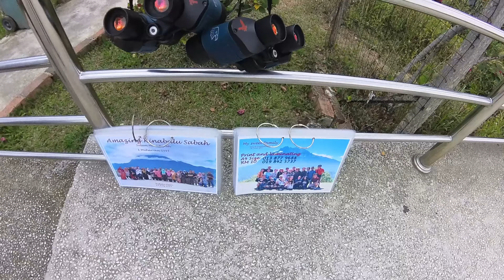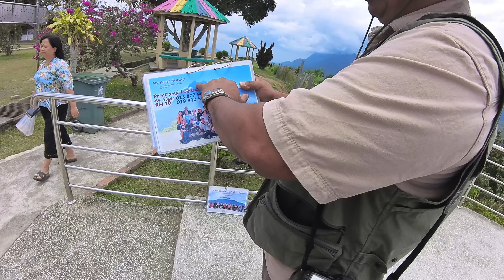JURUGAMBAR DI PEKAN NABALU RUPANYA ORANG KUCHING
Pekan Nabalu lokasi wajib singgah sekiranya pergi ke Kundasang. Pengunjung boleh singgah untuk membeli oleh-oleh disini. Selain itu boleh juga membeli buah-buahan atau makanan untuk bekalan menuju ke Kundasang.